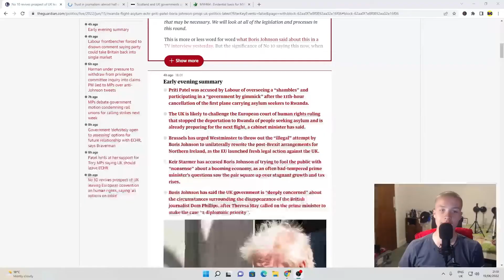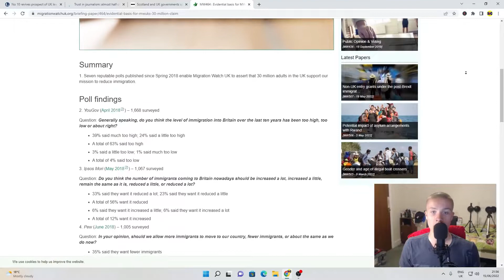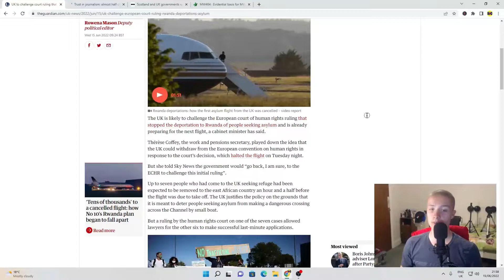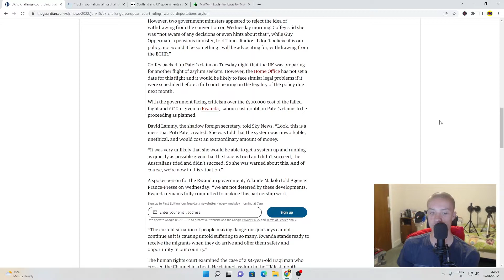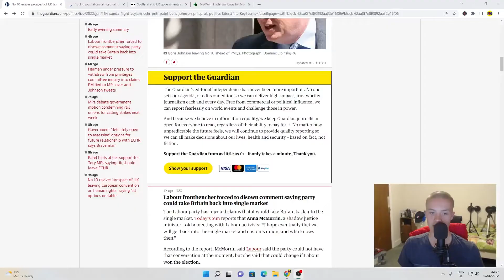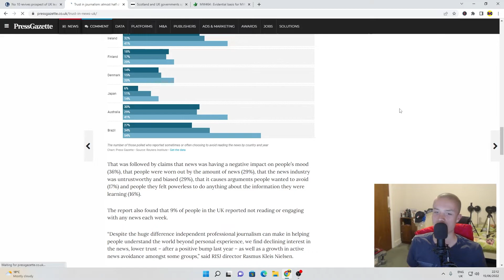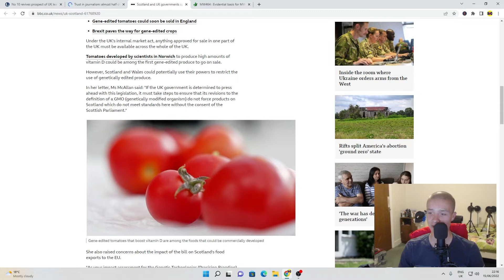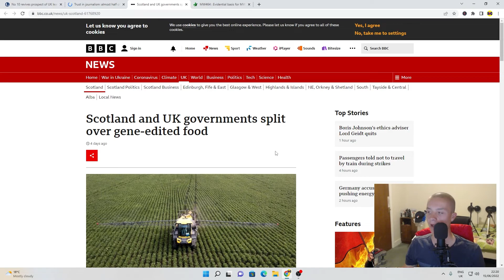Is the Rwanda Immigration Policy a Good Thing? | REG Podcast #25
In this weeks episode I go into talking about the current situation with the UK`s Rwanda immigration policy. Giving my thoughts and what I think about the policy, and also immigration in the UK as well. I then go into talking about the complete distrust people have in mainstream media shown from a very interesting poll that was recently done showing that interest and trust in news is at a all time low and is on the steep decline. Finally I finish by talking about food and genetic modification dispute with the UK, Scotland and the EU.

00:00 - Introduction
01:39 - My take on the Rwanda policy
05:30 - How much do the public care about immigration in the UK
08:12 - The UK to challenge the European court of human rights
16:58 - Trust in mainstream media news is drastically on the decline
23:10 - Gene edited food